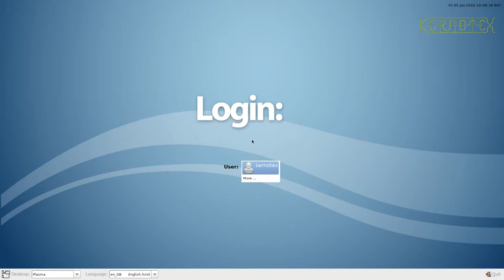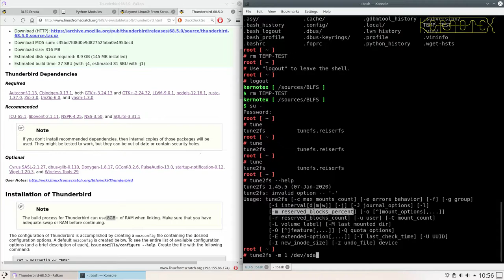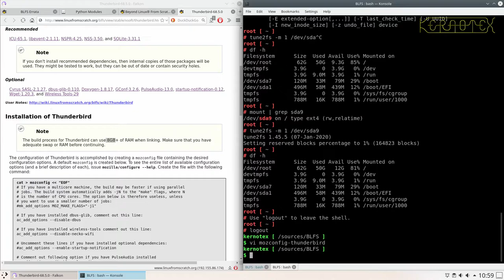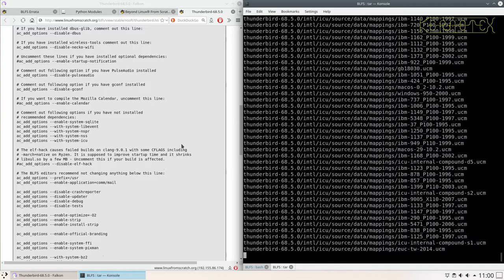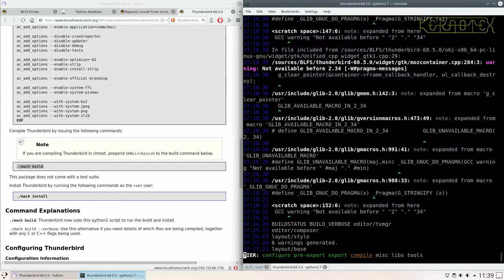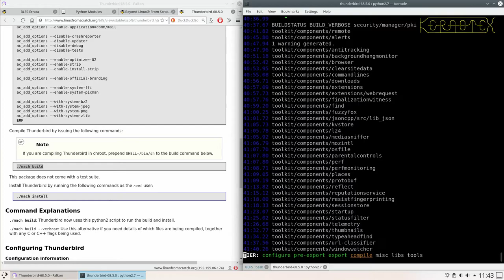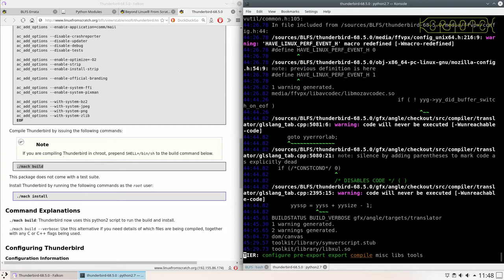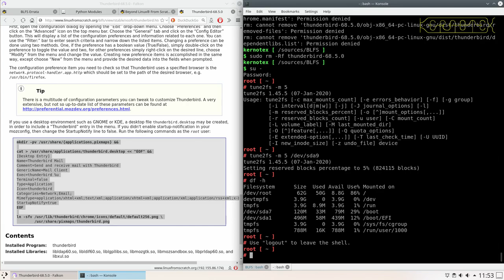How to build and install BLFS 9.1 - Part 114: Thunderbird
The email client Thunderbird from Mozilla is installed.